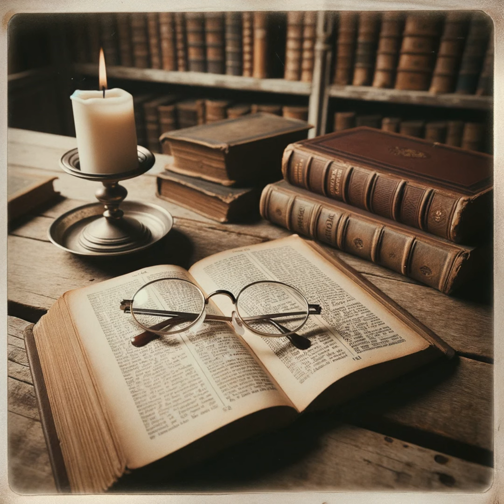Galatians and Christian Theology: Justification, The Gospel, and Ethics in Paul's Letter by Mark ...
Tuomo Mannermaa, a Finnish Luther scholar, is credited with the creation of the Finnish School in Luther studies, which represents a shift in the traditional forensic reading of justification in Luther’s theology to focus on participation and theosis. Mannermaa's interpretation points out the believer's union with Christ and conveys justification as the ontological presence of Christ within the believer. The Finnish School interpretation has stirred controversy amongst Luther scholars, with criticisms ranging from its dismissal of modern Luther historiography to compromising Lutheran doctrines for ecumenical reasons. Furthermore, there is a wider study of Mannermaa's interpretations by the author, Garcia, mainly focusing on Luther’s doctrine of justification grounded in Mannermaa's Lectures on Galatians. Mannermaa's interpretation centers on sinners becoming righteous through participation in Christ, an idea that Garcia critiques as deviating from Luther's original message that contrasted the law and gospel. Garcia also criticizes Mannermaa's minimization of the significance of the cross in atonement and his overlooking important parts of Luther's broader work. The critiques continue with comparisons between Mannermaa's and Andreas Osiander’s interpretations of Luther, noting Mannermaa's unorthodox views on justification. Garcia further criticizes Mannermaa's focus on Christology over the uniqueness of Christ's person, a stance rejected by the Formula of Concord. Finally, Garcia reiterates that Mannermaa's narrow focus on isolated passages within Luther’s commentary results in an incomplete understanding of Luther's theology, including overlooking critical elements like the relationship between justification and salvation history.